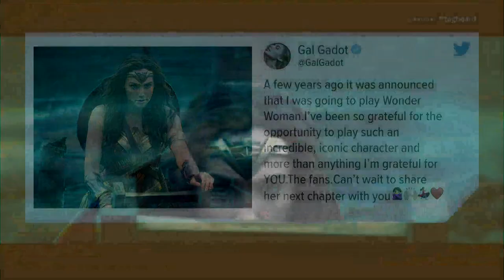Reports: 'Wonder Woman 3' not moving forward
Multiple reports say director Patty Jenkins' treatment for the threequel doesn't fit into plans for DC Studios' superhero universe.